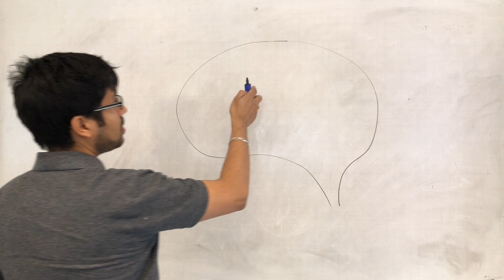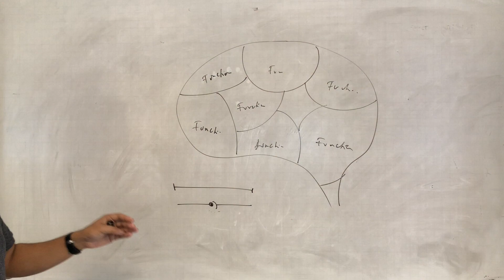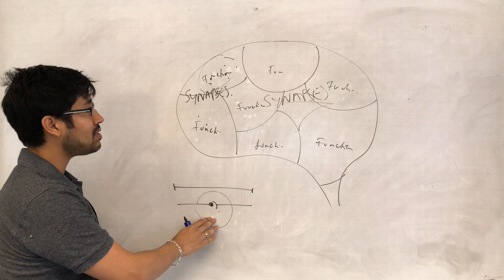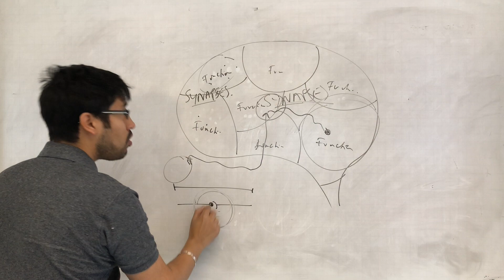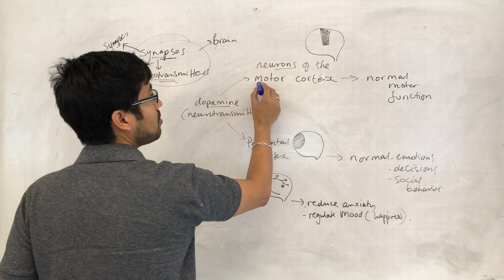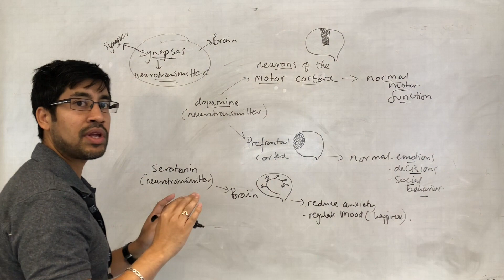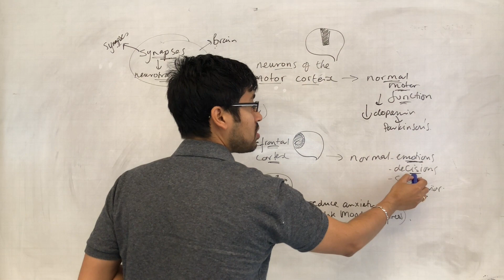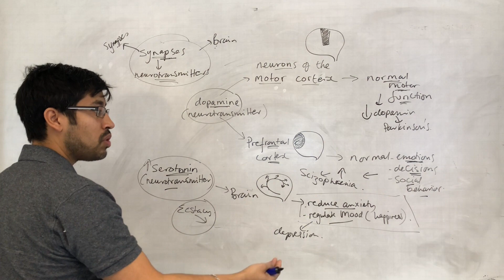SNAB topic 8: problems with synapses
overview of problems to do with synapses including, Parkinson's disease, schizophrenia, depression and the drug ecstasy.